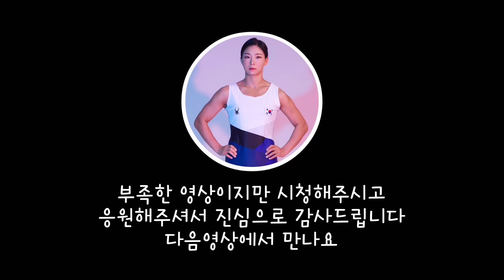크로스핏대회 예선전에 심장 뱉어내기 / A.F.K 온라인 예선 3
온라인예선 4월 11일 ~ 4월 24일
본선 진출자 발표 5월 11일
오프라인 본선 6월 12일

안녕하세요 운동하는제이 입니다 :)
제가 또 이렇게 크로스핏 대회에 도전 했습니다
이번 대회는 온라인으로 예선전 진행을 하고
본선 진출자 발표 후 오프라인으로 진행한다고해요!

두구두구!!
예선전 3 기록을 영상으로 공개합니다
이번 와드는 정말 쉽지않았어요
15분동안 탈탈 털리는 와드였습니다
여러분도 한번 해보시면 좋을것 같아용
저는 또 이렇게 한걸음 나아가고
뜻깊은 경험으로 성장하는 발판을 밟았습니다

저의 부족한 영상에 따듯한 시선을
보내주셔서 항상 진심으로 감사드립니다
자주 업로드 할 수 있도록 열심히 하겠습니다
영상 시청해주신 모든분들 행복하시길 바랍니다
감사합니다